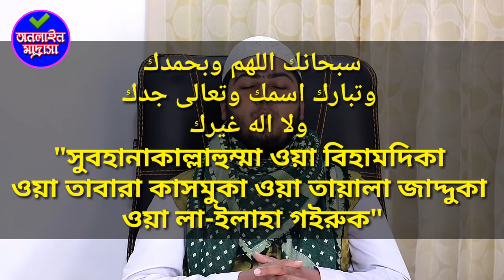খুব সহজে ছানা পড়া শিখুন! | Learn to read Sana completely | Online Madrasa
AssalamuAlikum Dear Friends, We all know that Sana is to be started at the beginning of prayers, but many people do not know about this because of which they can not read, but many people do not know, but they are wrong, so today I have made this video that I have created, you can learn Sana Sahi correctly and pray Better to be able to read Channa Friends hope everyone will benefit from this video Thanks.